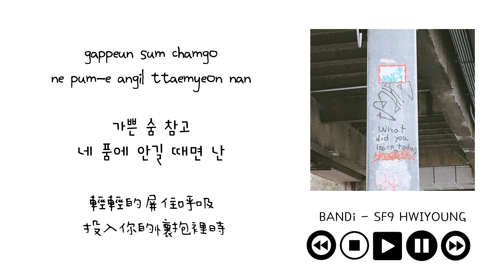SF9 HWIYOUNG - BANDi(Lyrics)